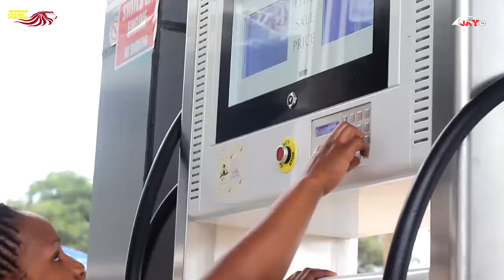MORNING GLORY: Jifunzeni Kutenda Mema- Mtumishi Patrick Mwansasu KKKT TUNDUMA